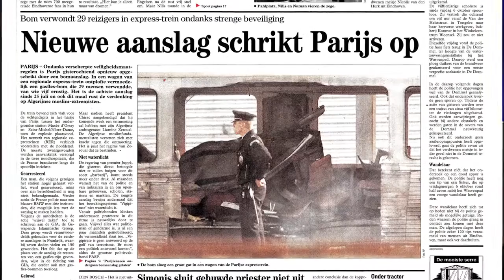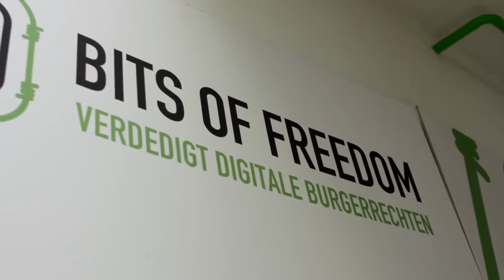Denk Groter Debat Rob Bertholee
Rob Bertholee, directeur van de AIVD, ging op 9 maart 2016 in gesprek met studenten van de Juridische Hogeschool.